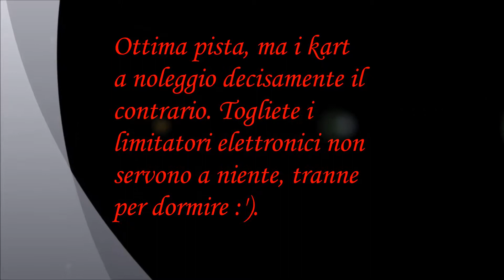Piloti per un giorno KaL Series 2018 UGENTO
Gara amatoriale svolta a ugento nel salento su Pista salentina.